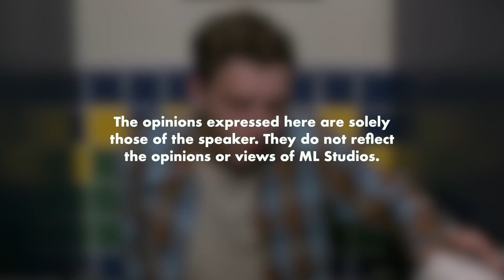Betul Ke Ubat Pelawas Boleh Kuruskan Badan?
Lagi banyak membuang, lagi kurus badan?